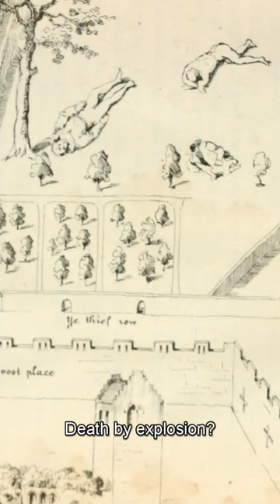Today in Scottish History: Nothing to See Here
In February 1567, Mary Queen of Scots second husband, Henry Stuart, Lord Darnley, was recovering at the Kirk o’ Field house in Edinburgh after contracting smallpox (or likely syphilis, given his widely known infidelity). Darnley made a lot of enemies during his courtship and marriage to Mary, including James Hepburn, the 4th Earl of Bothwell, who eventually went on to become Mary’s third and final husband.

Unknown to Darnley, while he was recuperating, his enemies were filling the cellars of the house with gunpowder in a plot to murder him. In the early morning hours of February 10th an explosion which is said to have been heard throughout Edinburgh, reduced the Kirk o’ Field house to rubble. Darnley’s body, along with another man, was found in a nearby garden by a pear tree. Death by explosion? Not this one. Most historians conclude Darnley was strangled to death prior to the explosion.